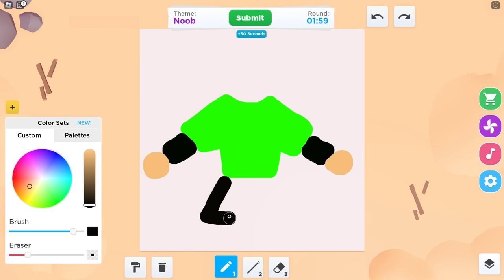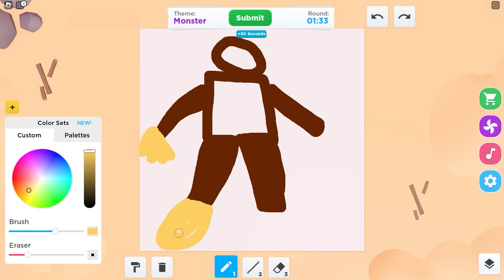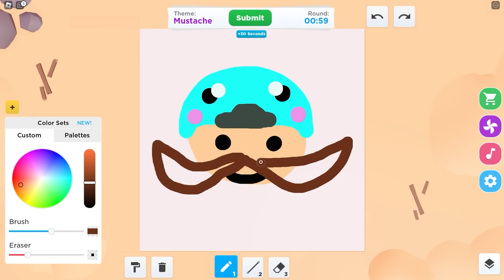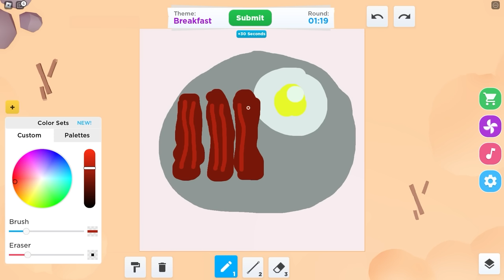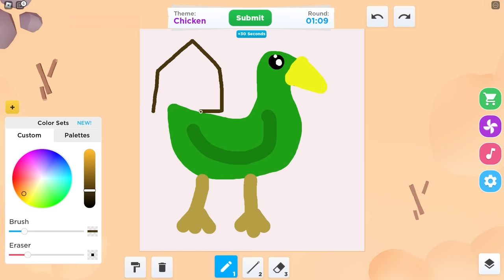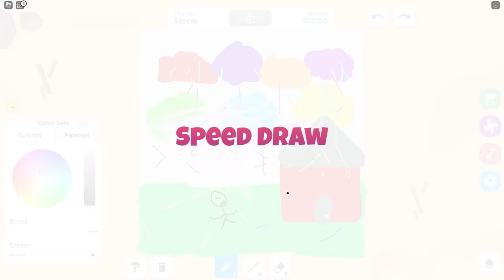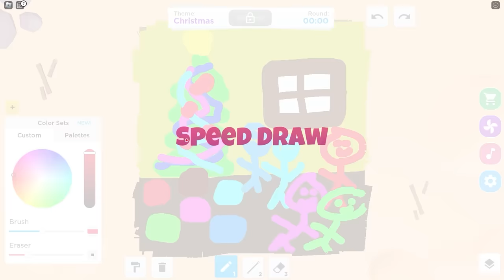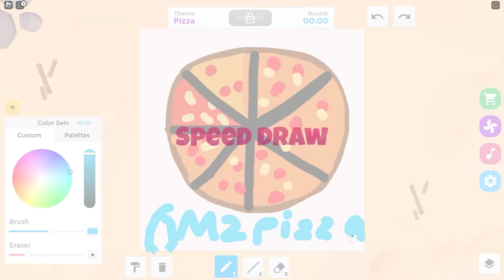EXTREME Simon Says in Roblox MM2!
Today Omz Roxy Luke Alexa Heather Crystal and Lily are playing EXTREME Simon Says in Murder Mystery 2! Who will win? Watch to find out!